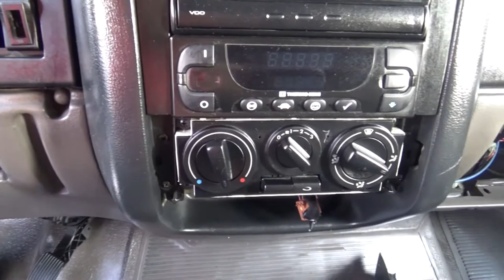Volkswagen / 8.15 / 2016 - 5701